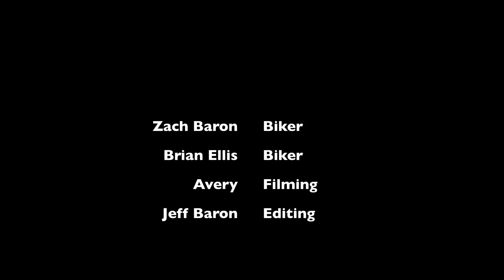Highland MTB-Park 2012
Highlands MTB Park NH. Power Hour/Maiden Voyage. Attitash Video will be up soon.